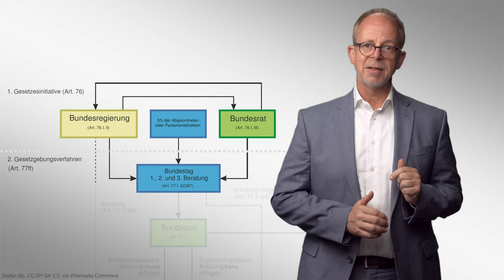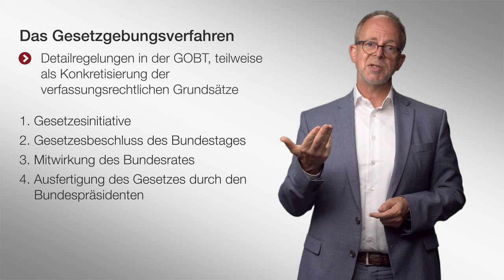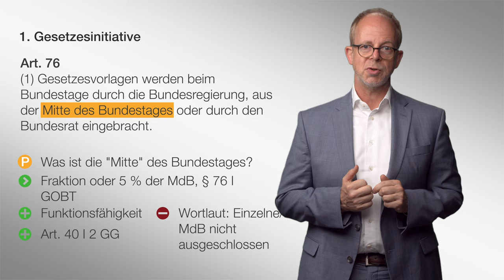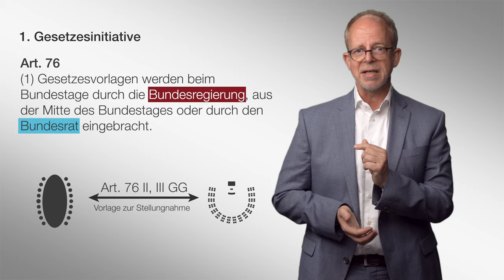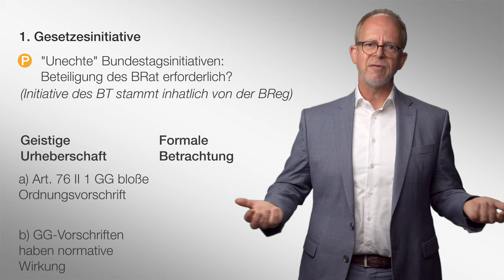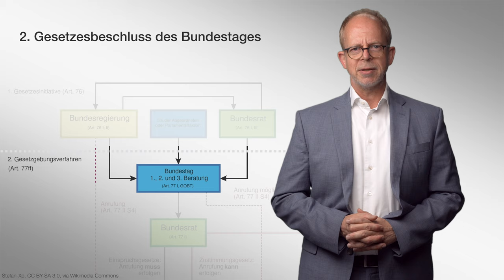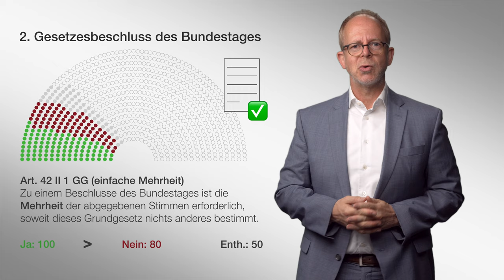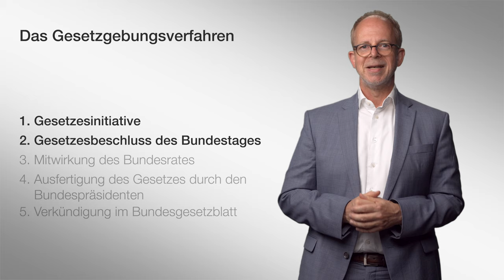Das Gesetzgebungsverfahren des Bundes (Teil 1) | Staatsorganisationsrecht | Folge 3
Herzlich Willkommen zur erste Doppelfolge in unserer Staatsorga-Videoreihe. Heute beschäftigen wir uns mit dem ersten Teil des Gesetzgebungsverfahrens des Bundes nach den Art. 76 ff. GG. Teil 1 endet mit dem Beschluss des Bundestages. Ab da geht es in Teil 2 weiter.

▶ Inhaltsverzeichnis
0:05 Einführung
0:32 Prüfungsstandort in der Klausur
2:20 Überblick und Charakter des Gesetzgebungsverfahrens
3:15 1. Gesetzesinitiative
3:53 P: "Mitte des Bundestages"
6:30 P: "unechte" Bundestagsinitiativen
9:39 2. Gesetzesbeschluss des Bundestages
13:58 P: Absolute Beschlussunfähigkeit des Bundestages?

1993 wurde Jörn Axel Kämmerer mit einer Arbeit zum Thema „Die Antarktis in der Raum- und Umweltschutzordnung des Völkerrechts“ promoviert. Das zweite juristische Staatsexamen legte er 1995 ab. Im selben Jahr wurde er zum Assistenten Wolfgang Graf Vitzthums ernannt, 2000 erfolgte die Habilitation mit einer Arbeit zum Thema „Privatisierung. Typologie – Determinanten – Rechtspraxis – Folgen“. Ebenfalls 2000 nahm er einen Ruf an die Bucerius Law School an.